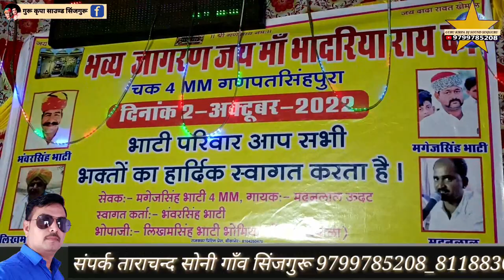भोपा सिंवरे आयल सेवग सिवरे जी गणपतसिंहपुरा आयल माता भव्य जागरण गायक मदन राणा उदट